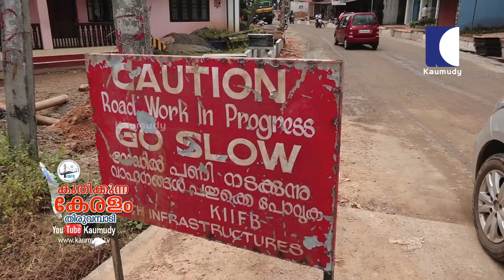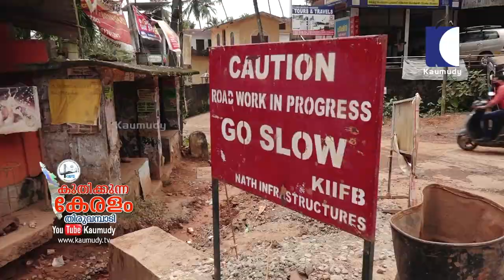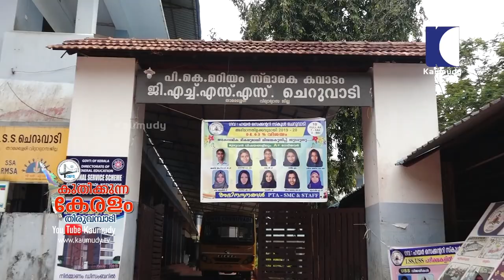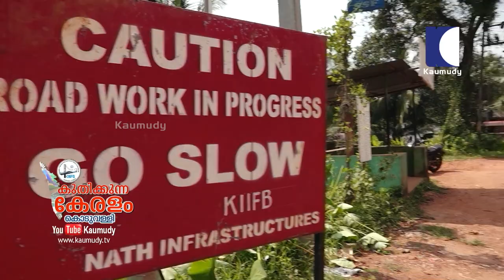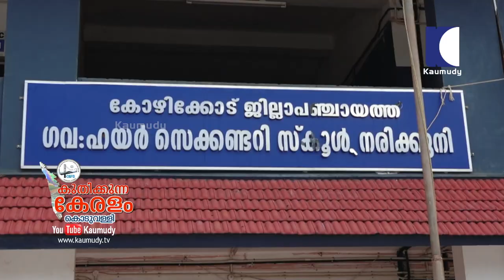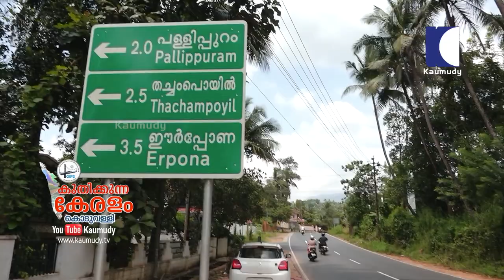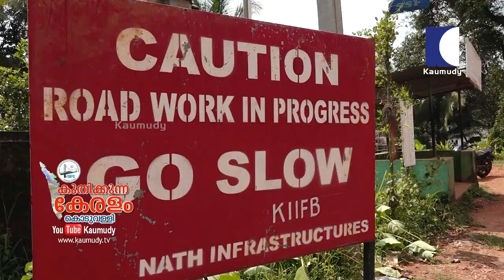Kuthikkunna Keralam | Thiruvambady | Koduvally | George M Thomas | Karat Razak | KIIFB | EP 21